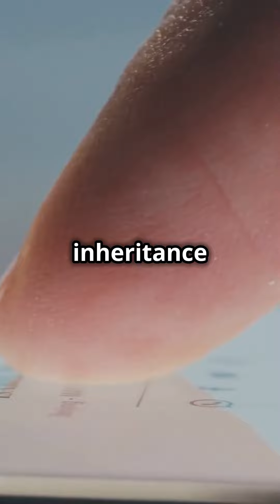Title: “The Supreme Court’s Stance on Dishonest Inheritance Tactics”